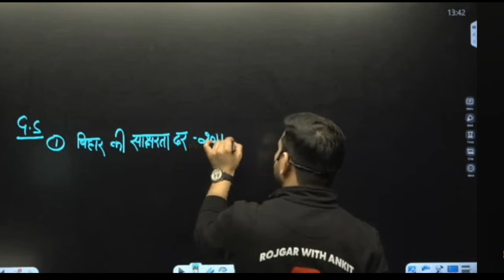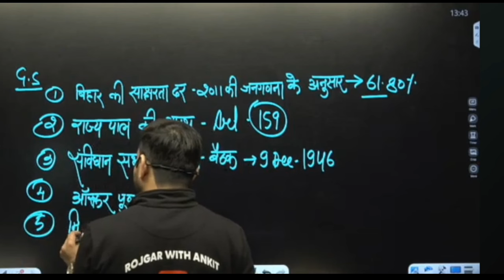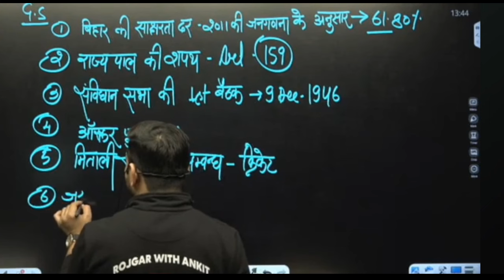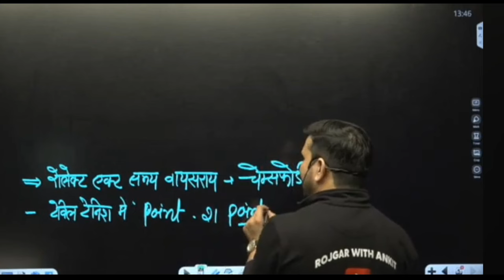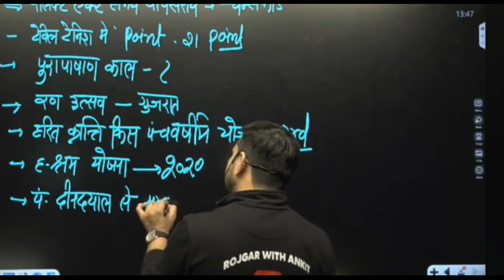SSC GD Analysis !! Exam का लेवल बदल रहा है !! अब क्या पढ़े❓ SSC GD me kaise Question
संदीप sir motivation
ssc gd motivation
ssc gd exam date
up police motuvation
Motivation by sandeep sir
संविधान के वो भाग जो सलेक्शन दिलाएंगे

RRB GROUPD
RRB ALP & TECH CBT-1 and CBT -2 SYLLABUS & EXAM PATTERN 2024 !! तैयारी कैसे शुरू करें !! रणनीति
संविधान केभाग
RRB ALP Safe ZONE Kaise bhare !! आपके लिए सबसे अच्छा ZONE कौन सा है ? Rojgarwithankit Ankit Sir